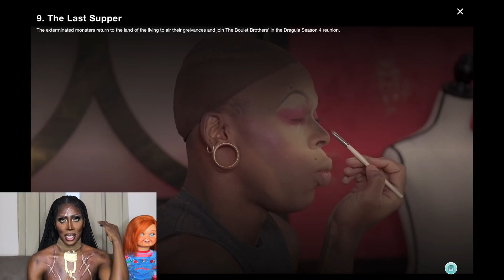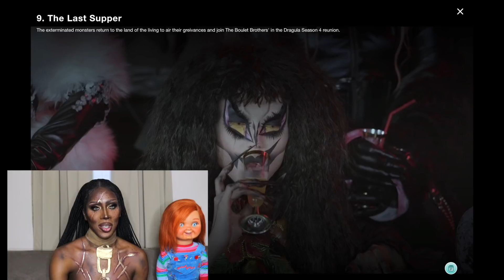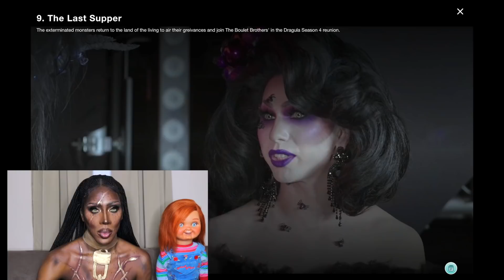DRAGULA SEASON 4 THE LAST SUPPER RAWVIEW (REVIEW)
If you're new here welcome! For the rest of my piggies wazzup?? I'll be reviewing Dragula season 4!! and i will continue to review gaming and any other interest i have. Hopefully you as fans support me 100 not just 50.